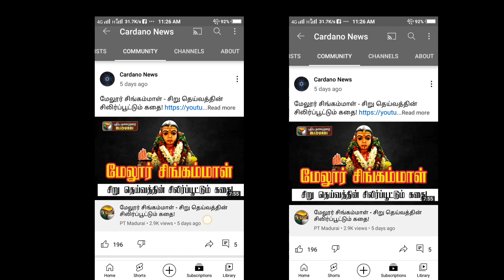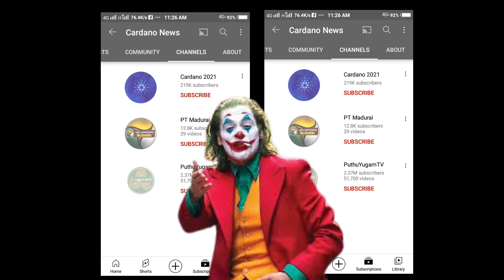புதியதலைமுறை யூடியூப் சேனல் ஹேக் செய்யபட்டுள்ளது | Puthiya thalaimurai YouTube channel hacked